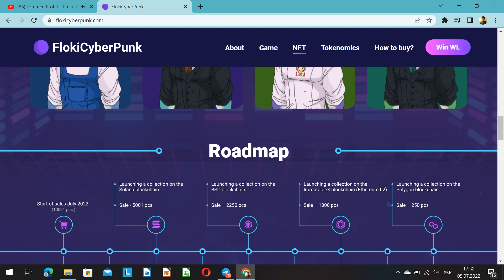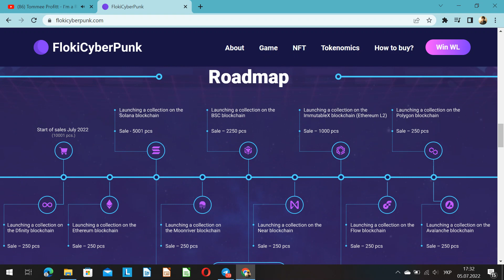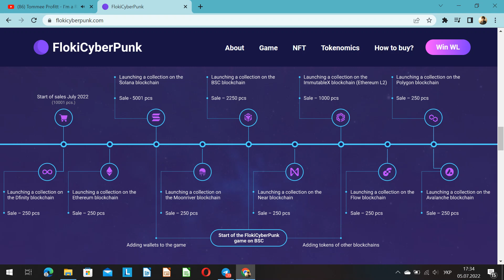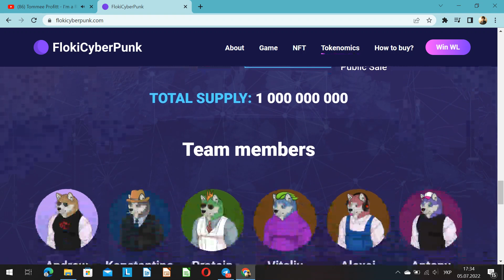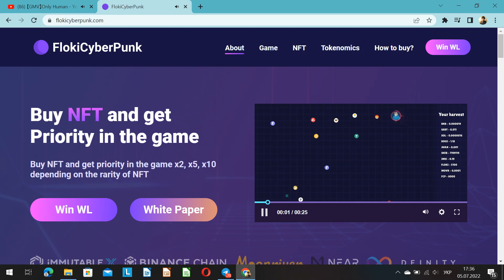¿Qué tiene de sorprendente el MAPA DE RUTA del proyecto FlokiCyberPunk?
Buenas noches amigos... ¡Somos de Ucrania! Estoy feliz de darles la bienvenida a todos a mi canal. Con usted, como siempre, su irrepetible Sr. Atlas. En este video, continuamos nuestra descripción general del proyecto FlokiCyberPunk. Y para ser más específicos, hoy tenemos una descripción detallada de la hoja de ruta de Floki. Estoy seguro de que le interesará saber lo que pienso sobre este asunto. ¡Estamos empezando!